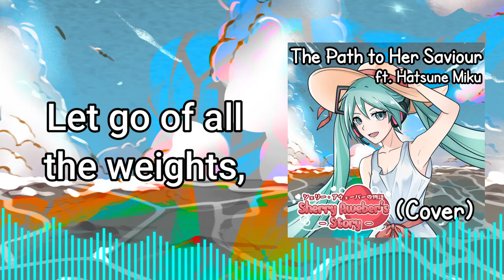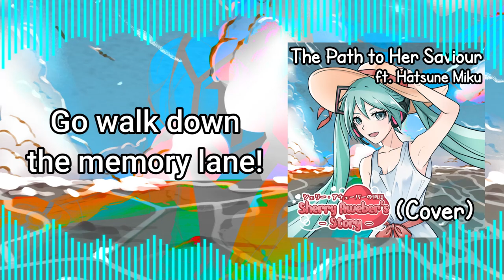The Path to Her Saviour ft. Hatsune Miku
Hope you enjoy this cover of The Path to Her Saviour! But just to clarify that this isn't an official collab or anything like that it's just made for fun! If I ever have the choice to turn off ads on this video I will!

✱ Featured: Sherry Aweber's Story X Hatsune Miku (Unofficial) [The second unofficial collab that SAS has ever had lol]

Credits to;
Vocal : Yudamuda
Mixing & Mastering : Magnum Opus
Vocal arrangement & lyric : Schianovus & JosephniteFlyer
Hatsune Miku Vocal Tuner : Vocamix

Art;
✲ Hatsune Miku's Sherry Aweber Cosplay : Nanda
✲ Sherry Aweber (Book Art): wmahendrata
✲ Josephnite Flyer (Concept Art): eexad00
✲ Sherry Aweber's Story (Logo): vtuber_graphics